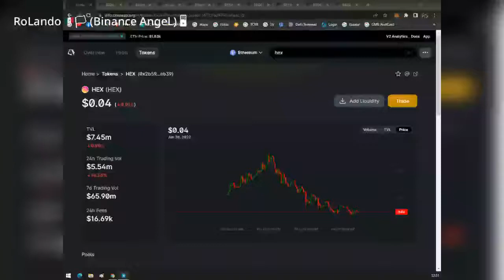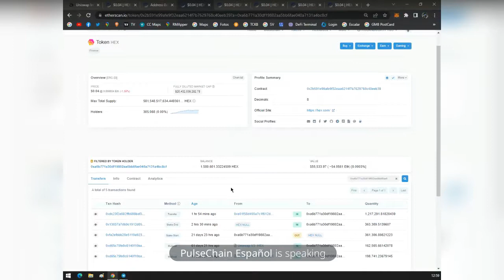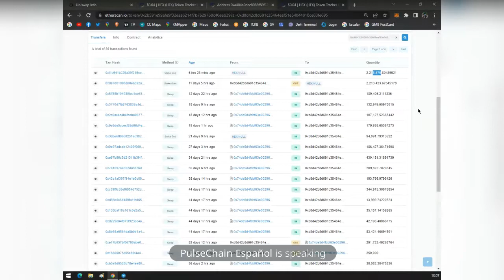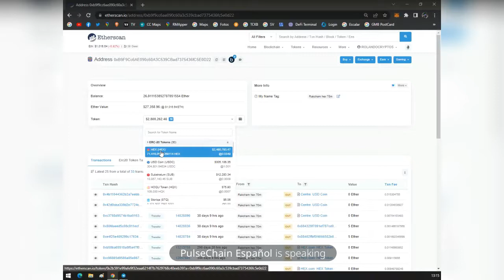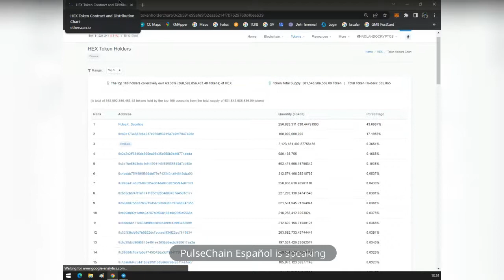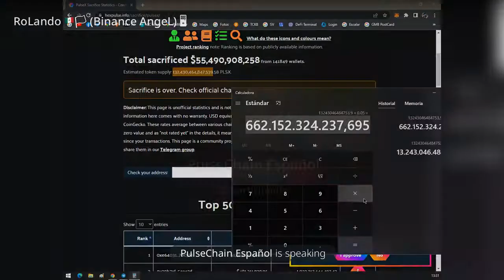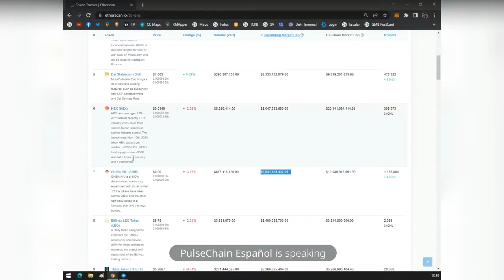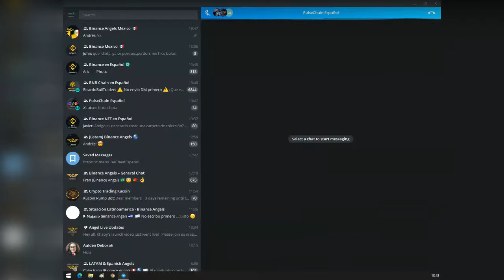STAKES de HEX millonarios🤑Rackham proveerá liquidez en PulseChain?🤔Top 3 HEX Holders🔰 5000 T-Shares💹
En este voicechat con la Comunidad de PulseChain en Español, hablamos de diversos temas interesantes y muy importantes para cualquier persona dentro del ecosistema de HEX y PulseChain, así que tomate el tiempo de ver y escuchar, que hay mucha información que puedes aprovechar de lo que se vio.

01:15 ¿Cómo está la liquidez de HEX en UniSwap V3? (15M aprox.)
01:56 Stakes de HEX acabando en estos días, hay que preocuparse? (NO)
04:15 HEX en #6 TOP ERC20 (6B MarketCap)
CHAINALYSIS
05:55 Stakers de HEX... ¿Que están haciendo?
07:30 Cambiar 127,000 HEX por 4.4 ETH? Worth? (NO)
08:45 Usuario de HEX stakeando por 20 días sus HEX (+2000 HEX en 20 días)
10:20 Usuarios haciendo y deshaciendo Stakes cortos
13:20 Sacrificio de 1M de HEX hace 6 meses (212K usd ahora serían 34K usd)
16:20 Stakers por 20 días para ganar 5,000 HEX en 10 días (500 HEX A DAY)
19:15 2M de HEX liquidos en su wallet (ballenitas de HEX)
23:00 Wallet de Rackham Rishel ¿Que holdea? ¿Que anda moviendo?
23:53 ¿Que pasaría si Rackham provee liquidez en PulseChain en el par eHEX/HEX?
27:00 Teoria Conspirativa: Crypto.com será el exchange que listará Pulsechain?
28:00 Rackham hace Cash Out usando Binance.US
29:15 Rackham minteó $MAXI?
29:58 Top 100 Holders de HEX VS Top 3 Holders de HEX
35:45 Total Supply de PLSX aprox. serían 132 Trillones de Tokens.
36:50 PulseChain/PulseX puede hacer x100 como otros tokens, aún teniendo ese Supply?
43:45 Wallet con 6300 TShares con un stake de HEX de 77M de HEX
46:00 Liquidez de HEX BLOQUEADA en los sacrificios y otros protocolos
50:33 StakeHEX.Today
52:00 Wallet con más de 5000 T-Shares

DONACIONES EN LA RED DE ETHEREUM/POLYGON/SMART CHAIN
0xe9C49656A38DF0aDBefa24B23dC01B5a436aC317